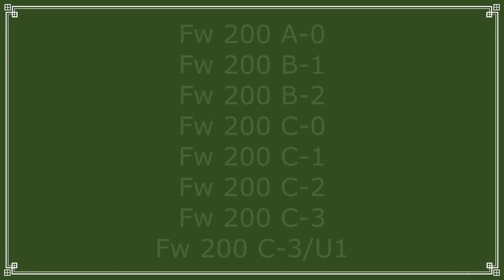Focke-Wulf Fw 200 | Infografía exprés | Historia y curiosidades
Heeey ¿Qué tal de nuevo a todos? Hoy estamos de nuevo en esta pequeña sección, hoy traemos a este canal un gran avión que a pasado un poco desapercibido en la historia del segundo conflicto armado que ha envuelto al mundo, espero que les guste el vídeo, si quieren ver un arma, batalla o vehículo en esta sección, háganlo saber en los comentarios, espero que les guste y gracias por ver.

Créditos de los vídeos a sus respectivos autores.

| FUENTES Y SITIOS DE INTERÉS |
-Gunston, Bill y Wood, Tony, La Luftwaffe de Hitler, 1981, Ed. San Martín, Madrid.
-Salgado, Juan Carlos, Focke Wulf FW 200 'CONDOR', Ed. Quirón.
-Capt. Eric Brown, Wings of the Luftwaffe, Pilot Press, 1977.
-Brian Philpott, The Encyclopedia of German Military Aircraft, Arms and Armour Press, 1980.
-Heinz J. Nowarra, Focke-Wulf Fw 200 Condor;; Bernad & Graefe, Coblenza, 1988.
-Waldemar Trojka, Im Detail: Focke Wulf „Fw 200“; vdm Heinz Nickel, Zweibrücken 2005.
Busse, Gerhard, Trumpeter Focke-Wulf Fw 200 Condor Baubericht in KIT Flugzeug 6/2005